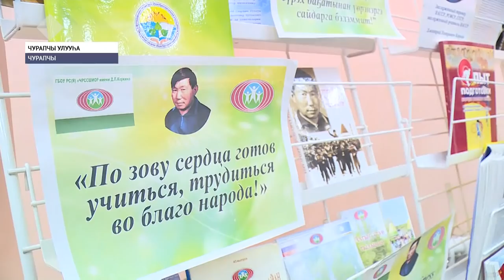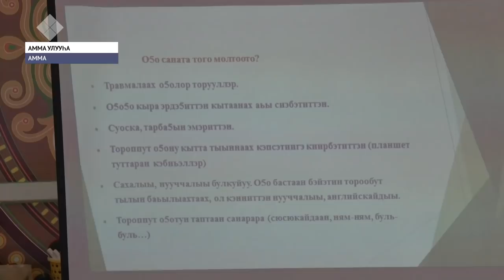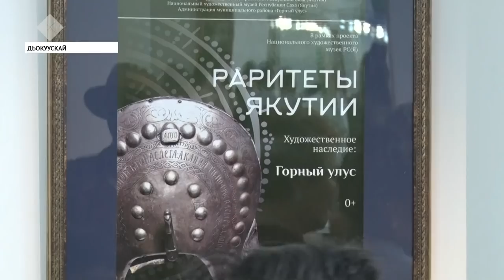«Саха сирэ» информационнай биэрии. Ахсынньы 05 күнэ, 13:30 ч